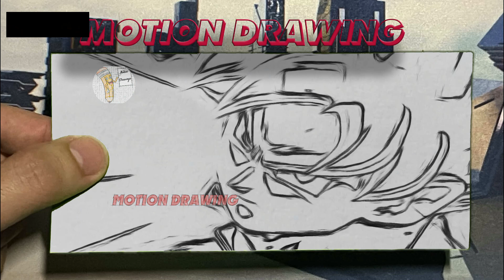#798 Motion Drawing - Dragon Ball Super: Super Heroes Iモーションドローイング - ドラゴンボール超 スーパーヒーローズ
私のチャンネルへようこそ

It's very cute and easy to make it and it looks so beautiful. I hope you will like it.